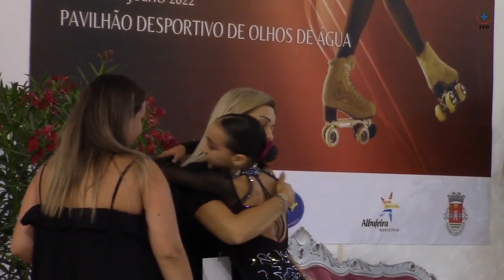Campeonato Nacional 2022 - Short Program - 1st Place